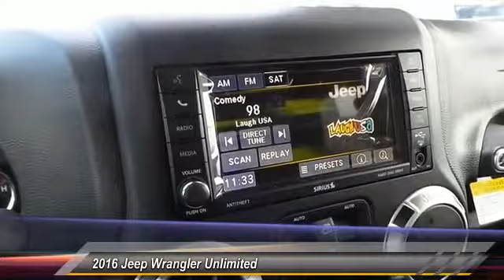2016 Jeep Wrangler Unlimited Odessa TX GL158648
2016 Jeep Wrangler Unlimited 4WD 4dr Rubicon

Bluetooth Connection, Aluminum Wheels, Four Wheel Drive, Premium Sound System, Auxiliary Audio Input, Satellite Radio. Rubicon Hard Rock trim. Warranty 5 yrs/60k Miles - Drivetrain Warranty; SEE MORE! KEY FEATURES INCLUDE Four Wheel Drive, Premium Sound System, Satellite Radio, Auxiliary Audio Input, Bluetooth Connection, Aluminum Wheels MP3 Player, Privacy Glass, Keyless Entry, Child Safety Locks, Steering Wheel Audio Controls. BUY FROM AN AWARD WINNING DEALER Call us up or stop on by! Let's face it: the car buying experience is a big decision. That is why the sales family at All American Chrysler Jeep Dodge of Odessa strives to a hassle free customer experience. Feel free to browse our new and pre-owned inventories of Chrysler, Dodge and Jeep vehicles. Our full service dealership is located in Odessa, TX, and we strive for every customer to leave satisfied! Plus TT&L and fees. Price contains all applicable dealer incentives and non-limited factory rebates. You may qualify for additional rebates; see dealer for details. Some of our used vehicles may be subject to unrepaired safety recalls. Check for a vehicle's unrepaired recalls by VIN